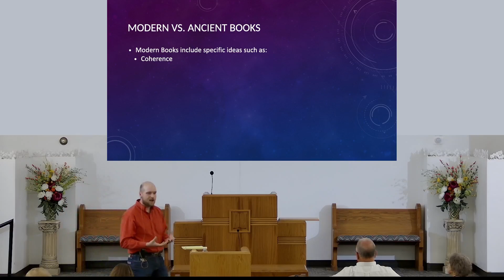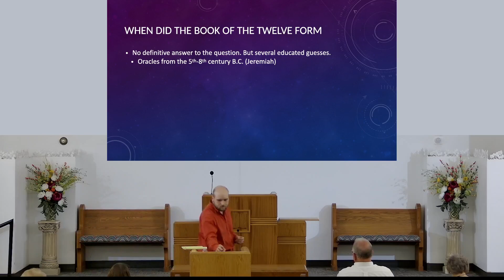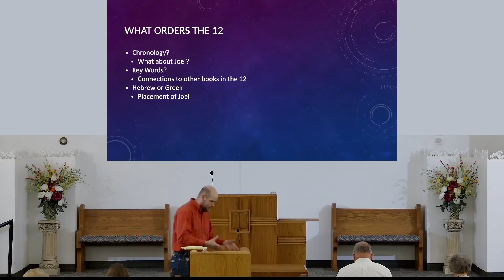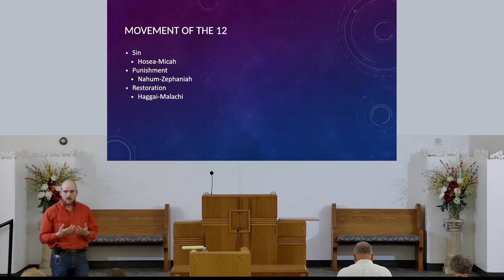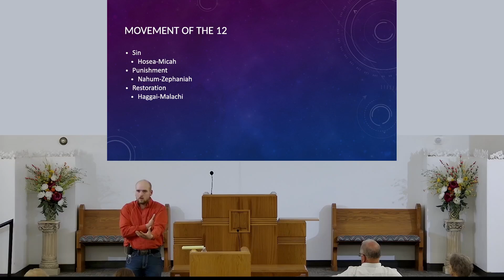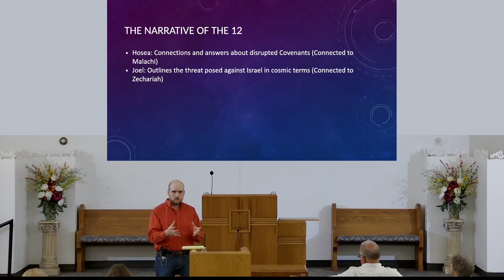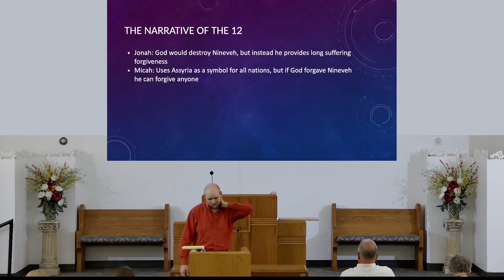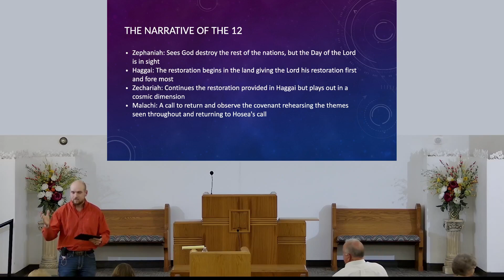Wednesday Evening Class 5/15/2024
Join us in a study over the OT "Book of the 12" from Cade Blount.